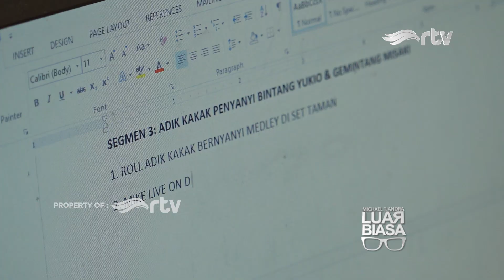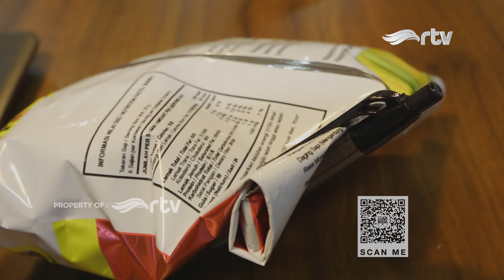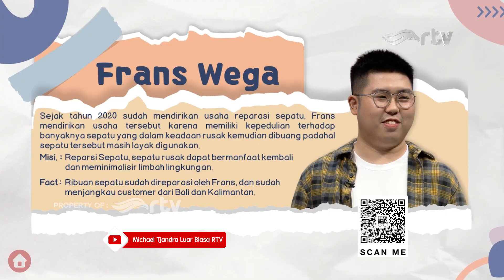Frans Wega, Reparasi Sepatu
Sepatu kamu rusak karena kelamaan di kardus? Jangan manyun dulu...Ada tips spesial nih dari Frans Wega.

Hebatnya lagi, sepatu lama bisa disesuaikan sama outfit yang ingin kamu pakai.